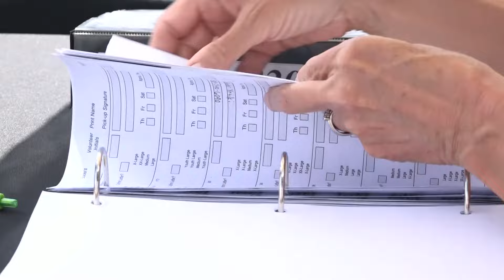Hoopfest drawing crowds to downtown Spokane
Hoopfest volunteers prepare for thousands of players and spectators to flood downtown Spokane starting Friday afternoon.